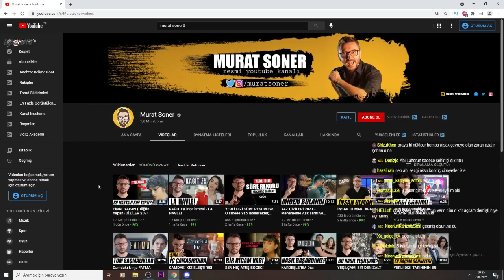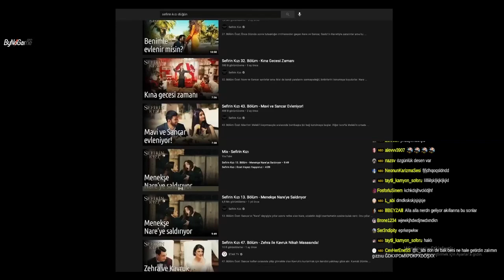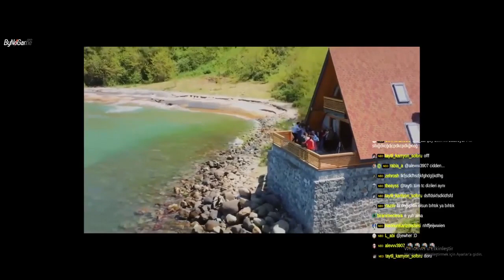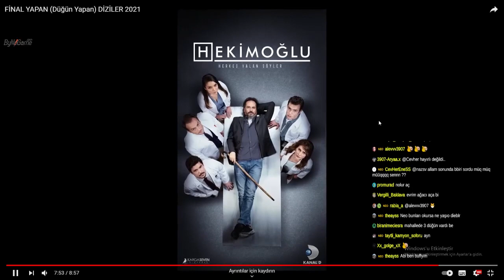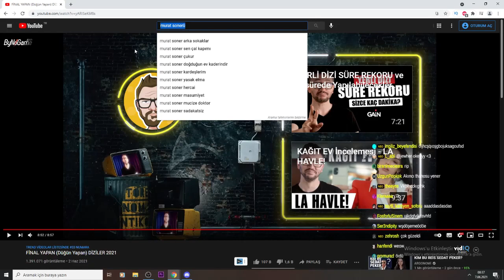Neo Toprak -''FİNAL YAPAN (Düğün Yapan) DİZİLER 2021'' İZLİYOR [Murat Soner]